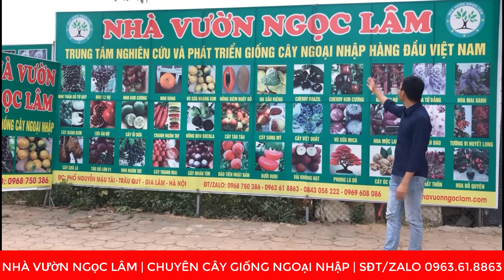CÂY CHÀ LÀ Ăn Qủa Trung Đông Và Những Lưu Ý Khi Trồng Bạn Nên Biết | Đt/Zalo 0963618863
✅Cây chà là có nguồn gốc từ trung đông nó có nhiều loại như chà là cảnh,chà là rừng ( cau nga mi loại này thân nhỏ ) ,và loại chà là ăn quả
✅Cây chà là cảnh cũng có quả chúng ta hay bắt gặp tại các khu đô thị hay dọc đường tuy nhiên quả bé hạt to cùi mỏng.
✅Dòng chà là ăn quả cũng có rất nhiều loại có loại quả vàng barhee,quả đỏ koinaizi, và 1 số loại khác
✅Cây chà là ăn quả có khả năng thích nghi với điều kiện khí hậu xa mạc khắc nhiệt của trung đông,hiện nay cũng đã trồng thành công tại nhiều nơi trên thế giới.Khu vực đông nam ắ thái lan là quốc gia đi đầu trồng số lượng nhiều nhất giống cây này.
✅Vài năm gần đây giống cây này cũng được nhiều địa phương tỉnh thành tại việt nam quan tâm trồng làm kinh tế.Cây chà là có khả năng thích nghi với nhiều điều kiện đất đai khi hậu khác nhau,đất chũng hay ngập mặn đều trồng được.Cây cho năng xuất tốt tuổi thọ cao thời gian cho thu hoạch kéo dài.
✅Mỗi buồng quả có giá từ 8-15kg và cho tới 10-15 buồng quả mỗi vụ thu hoạch.
✅Từ khi ra hoa tới lúc thu hoạch kéo dài khoảng 4-5 tháng
👉Được tư vấn tận tình trong suốt quá trình trồng và chăm sóc.